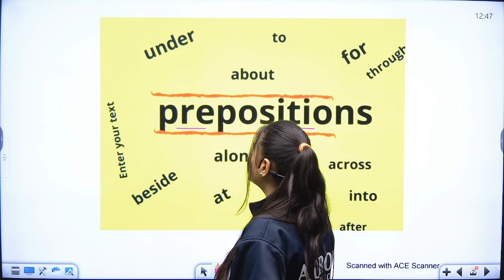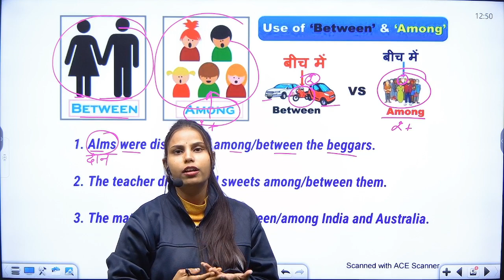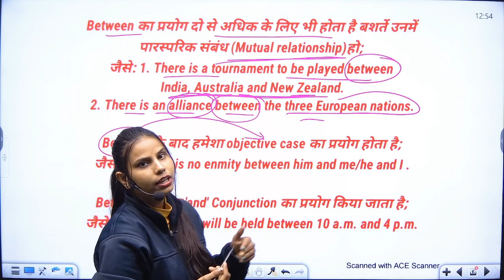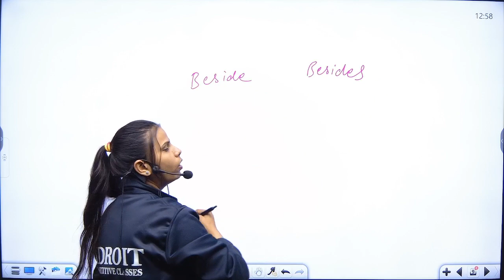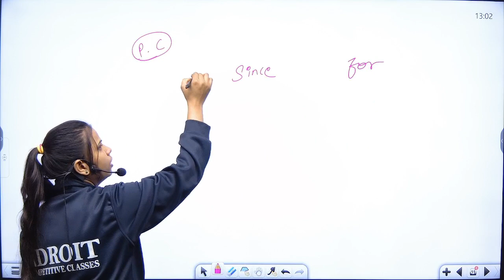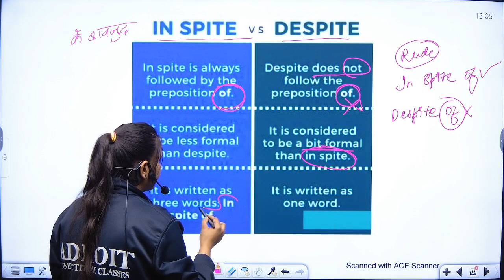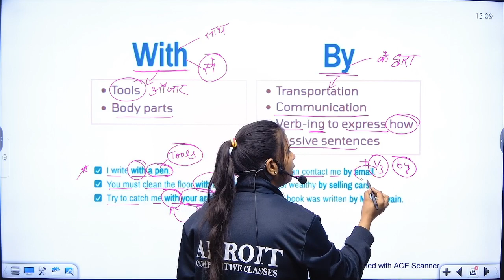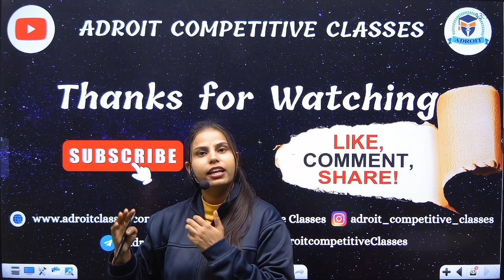Preposition Part 1 | English by Misha Mam | Adroit Competitive Classes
🔴 ADROIT COMPETITIVE CLASSES  Classes Schedule:
👉11.00 AM - SSC GD SCIENCE CLASS
👉12.00 PM - All SSC EXAM ENGLISH CLASS
👉01.00 PM - SSC GD MATHS CLASS
👉03.00 PM - SSC GD GS PRACTICE SET CLASS
👉04.00 PM - SSC GD HINDI PRACTICE SET CLASS
👉05.00 PM - SSC GD MATHS PRACTICE SET CLASS
👉07.00 PM - SSC GD REASONING CLASS

Our Vision 🖊️:
Our Vision is to provide Best Quality Online Coaching for SSC, Banking Exams, Railway etc to all the students living in all over India 🇮🇳 who can not afford to come to Delhi to study.